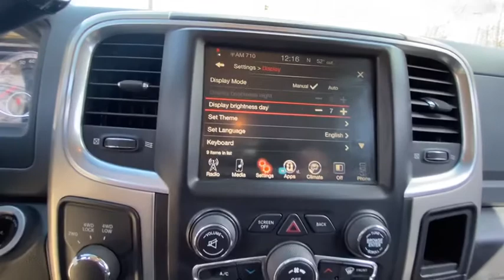2015 RAM 2500 Carmel, Peekskill, Mount Kisco, Brewster, Mahopac, Mohegan Lake, NY R0164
New 2015 RAM 2500 available in Carmel, New York at Meadowland of Carmel CDJR. Servicing the Peekskill, Mount Kisco, Brewster, Mahopac, Mohegan Lake, NY.

** ONE OWNER ** CLEAN CARFAX HISTORY AVAILABLE ** All used cars bought at Meadowland get a 100 point inspection ** Extended Service Plans Available for cars under 120000 miles ** All Wheel Drive ** Side Air Bags ** Rear View Camera/Rear Sensor ** Satellite Radio ** Hybrid Engine ** MP3 Player ** LIFETIME POWERTRAIN PROTECTION PROGRAM available on all NEW/USED VEHICLES under 90000 miles / 9 years old / non-commercial vehicles ** OIL & FILTER CHANGED **